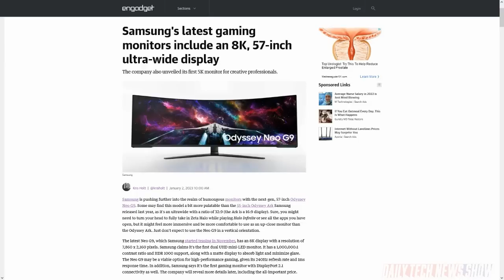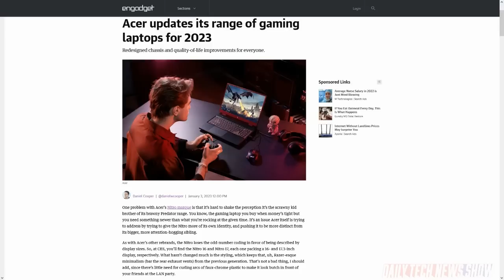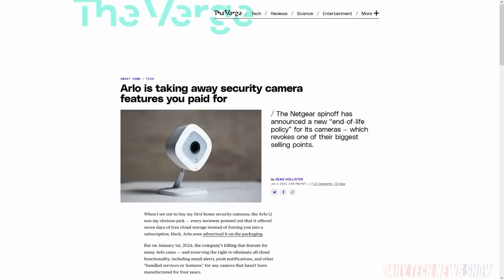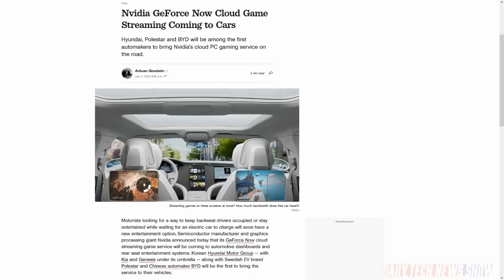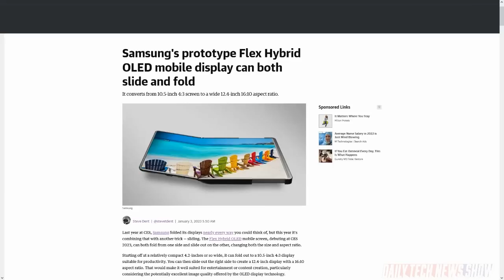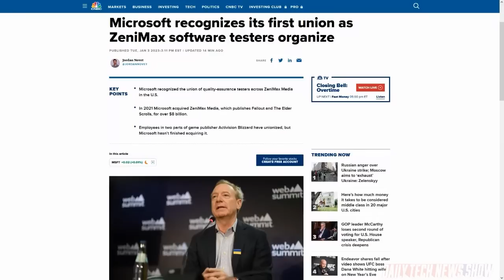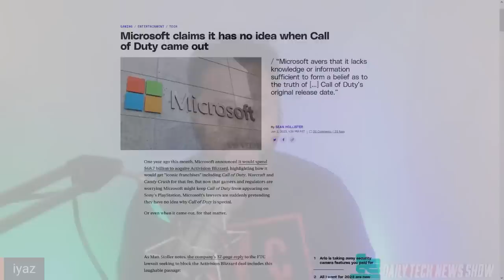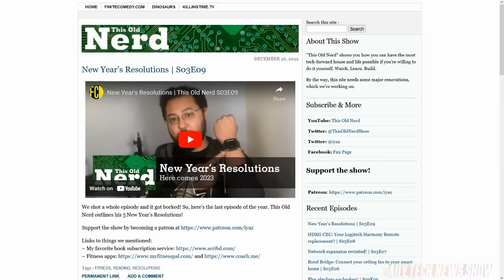Happy 10th Year of DTNS! - DTNS 4428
CES 2023 starts this week! We check out the big pre-show announcements from Nvidia and Samsung. Plus the on-going saga of Microsoft’s acquisition of Activision-Blizzard continues on in the new year.

Starring Tom Merritt, Iyaz Akhtar, Roger Chang, Joe.

Today’s guest:
Iyaz Akhtar

Next guest:
Cherlynn Low